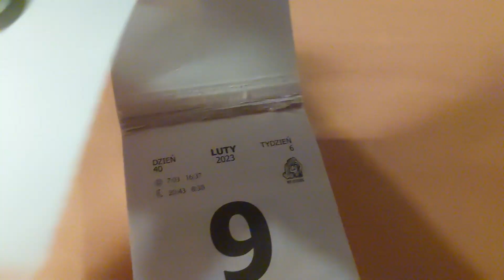(Day 40/365) Removing a sheet from a Polish calendar every day